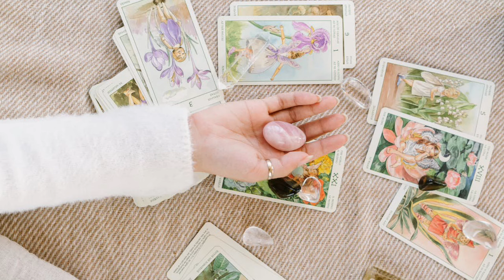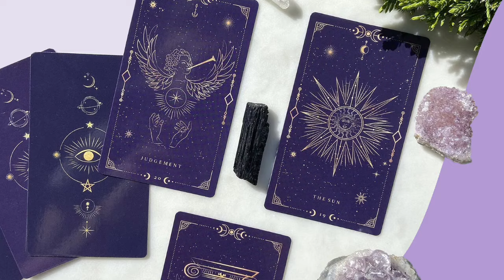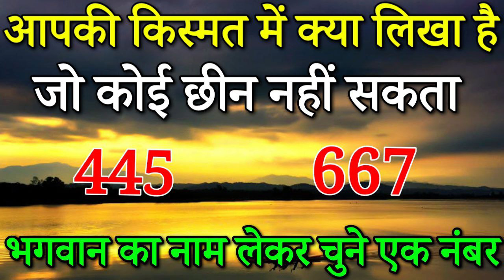Tarot card reading Hindi,चुने एक नंबर,आपकी किस्मत में क्या लिखा है जो कोई छीन नही सकता। /Tarot today